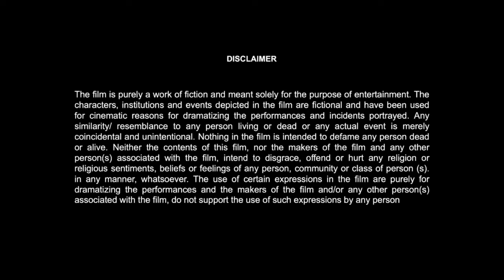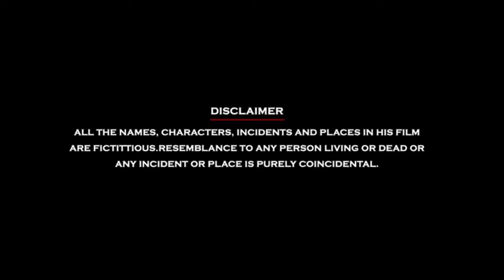Pulikkuthi Pandi Hindi Dubbed Movie | Vikram Prabhu | Lakshmi Menon | Meenal | Vela | Review & Facts